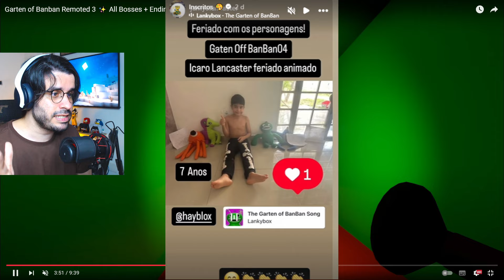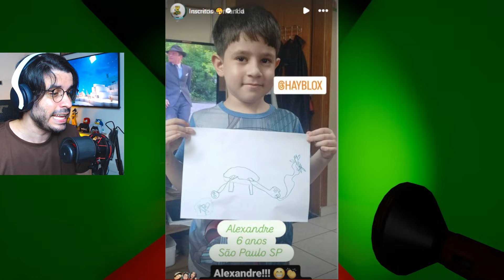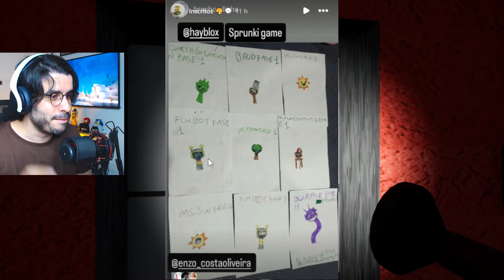TODOS OS NOVOS MONSTROS DE GARTEN OF BANBAN ZERO...